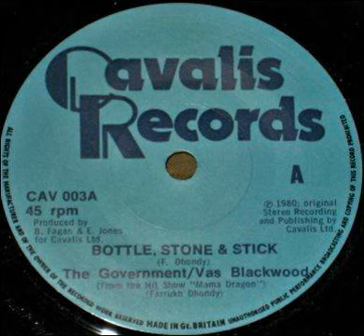The Government & Vas Blackwood - Bottle, Stone & Stick - 1980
British Ska.